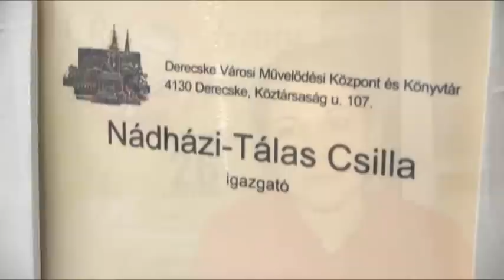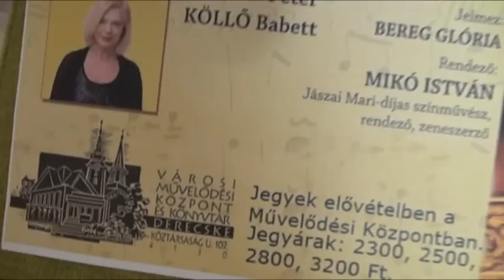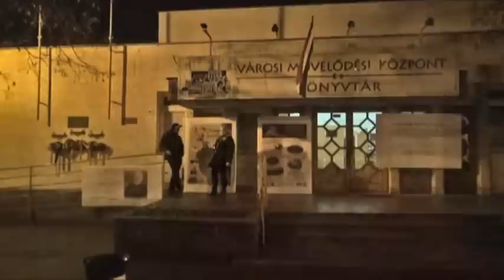Színházi évad Derecskén